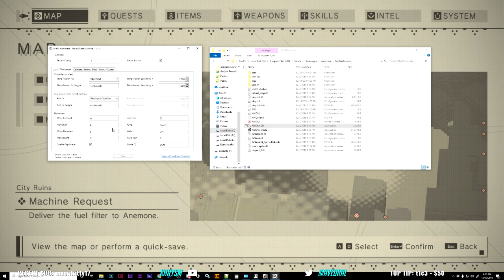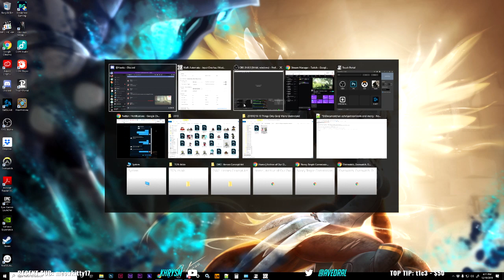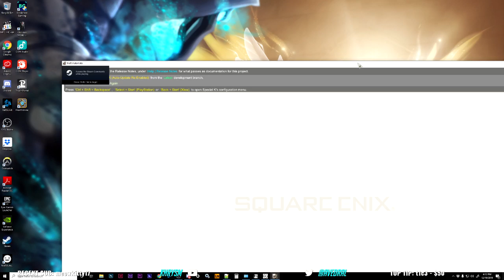Nier: Automata - Part 5 - Stream 2019-12-19